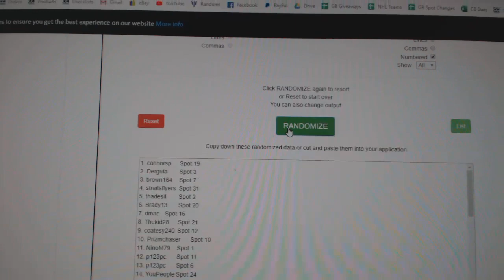Team Randoms - C&C GB #10,952